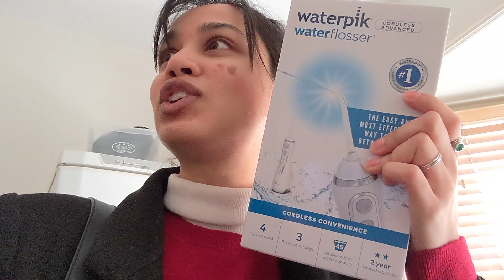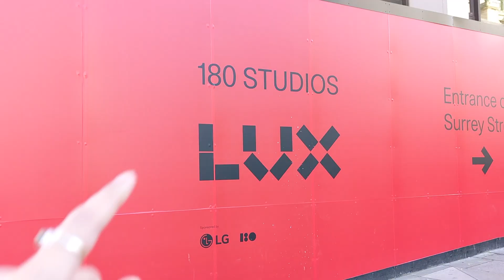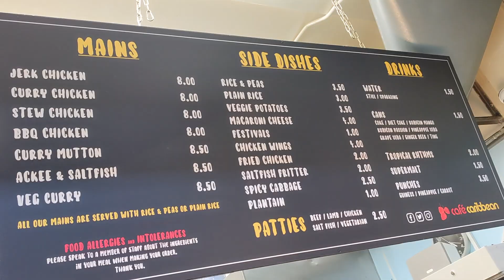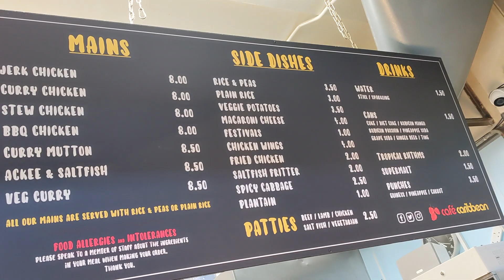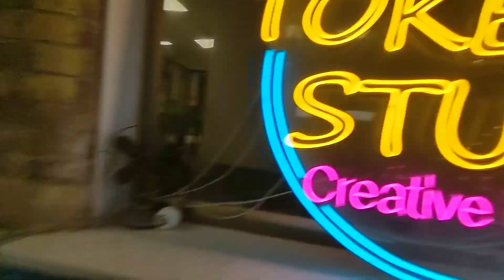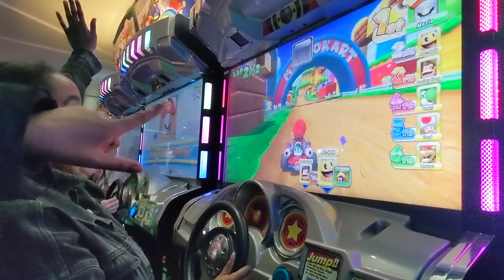living alone diaries - cooking, friend’s bday and art exhibitions | clickformoretaz